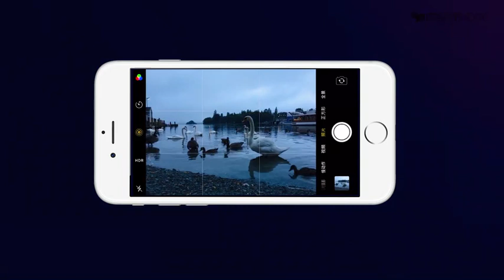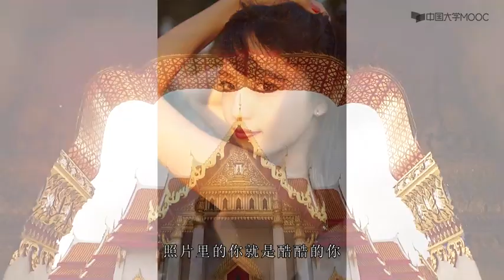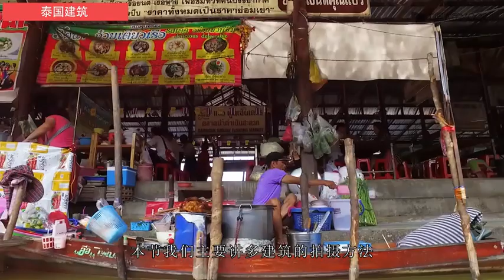手机摄影 第四章旅拍 4.6 旅拍人像